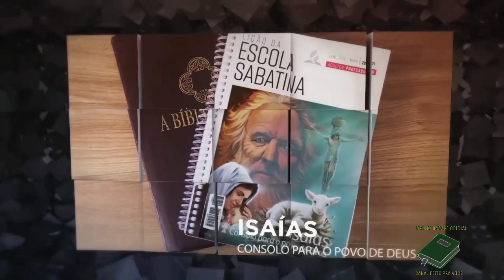LIÇÃO 02 - 06/01/2021 - Quarta-feira - ESCOLA SABATINA